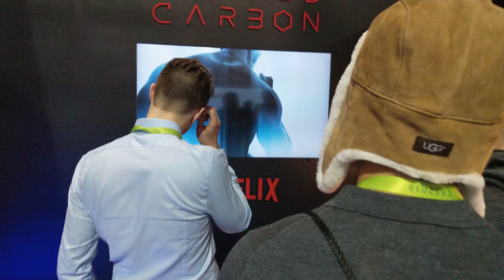Netflix Psychasec Synthetic Human Body, CES 2018 [4K Video]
Psychasec - Synthetic Human Body

Video taken at CES 2018 from Psychasec booth.